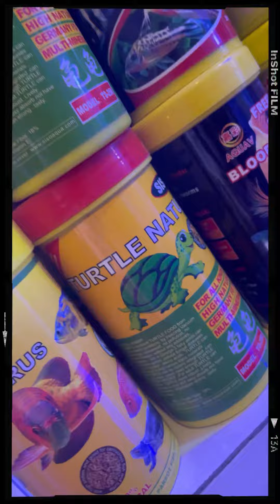Mini vlog Souq Samak🐠🐬🐠🌎🇶🇦🇲🇦